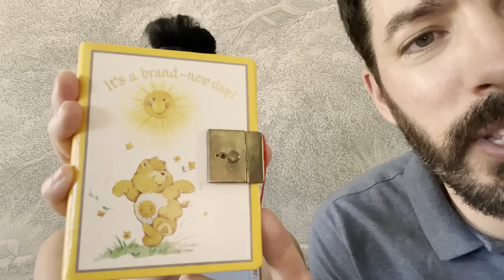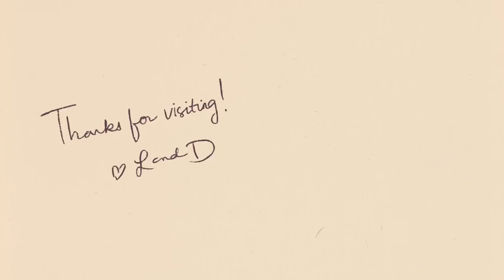Hand-Me-Downs for Baby Parker’s Nursery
We always love mixing old and new. It’s no different when it comes to our nursery! So glad we’re able to share a few fun hand-me-downs that we’ve held onto all these years and can’t wait to tell Parker the stories behind them!

Join us At Home!

Big thanks to our partner, ADT for keeping our home safe!
It’s important to have not just a beautiful home -- but a smart and safer home.